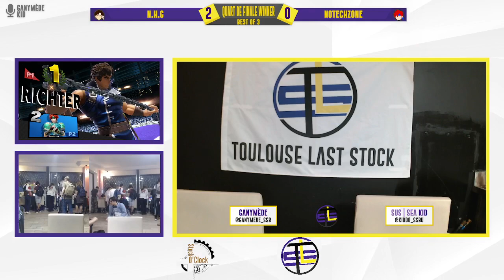Stock o'Clock #40 - N.H.G (Richter Belmont) vs NoTechZone (Roy) - Winners Quarter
Stock o'Clock #40
04 mai 2023
10 Boulevard d'Arcole, Toulouse (France)